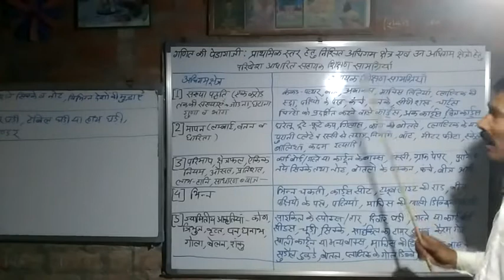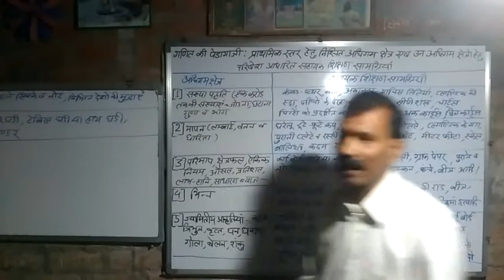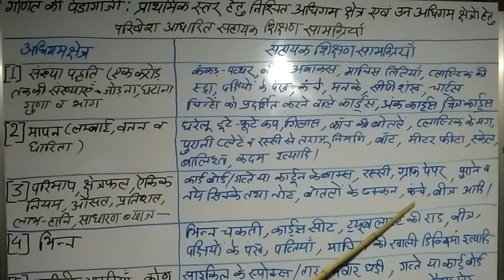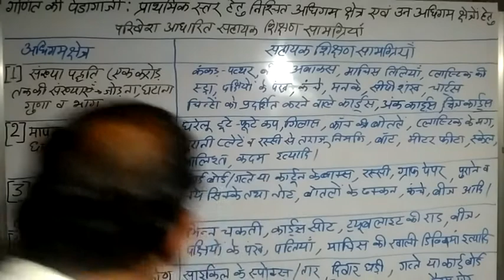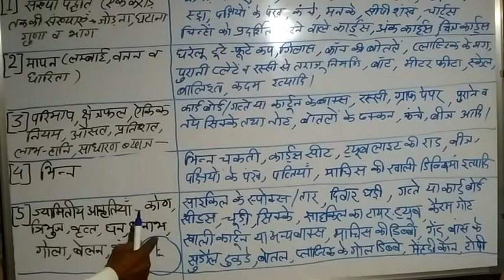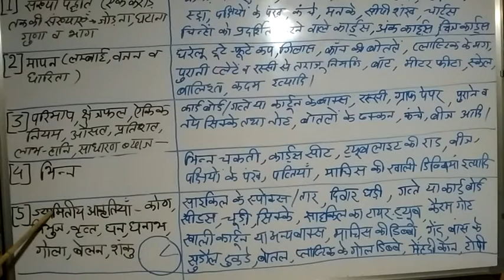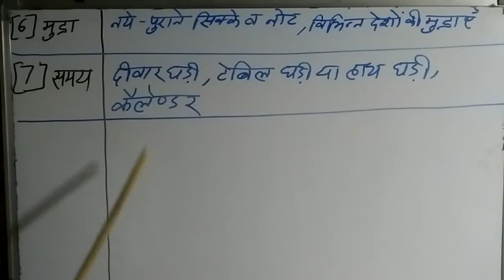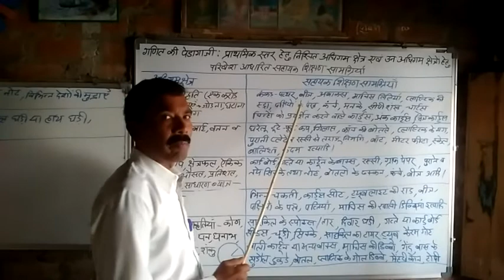गणित की पेडागाजी: पार्ट- 12 : गणित के अधिगम क्षेत्रों हेतु परिवेश आधारित सहायक शिक्षण सामग्री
प्रभावी शिक्षण हेतु परिवेश आधारित उपयुक्त शैक्षणिक सहायक सामग्री का निर्माण एवं उसका उपयोग करने की क्षमता का विकास करना ।